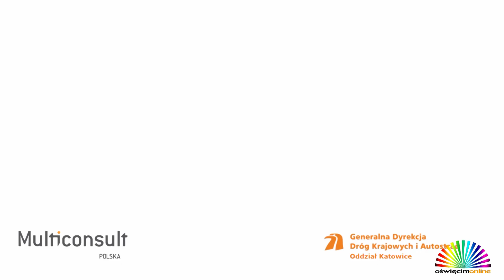Wizualizacja przebiegu S1 z Mysłowic do Bielska-BIałej wraz z nową obwodnicą Oświęcimia GDDKiA